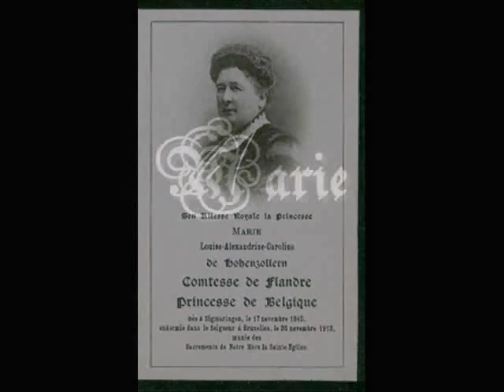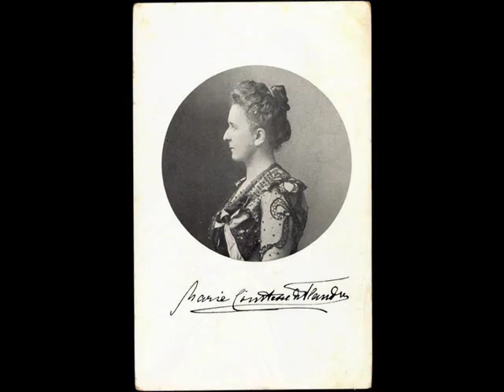Princess Marie of Hohenzollern-Sigmaringen, Countess of Flanders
Marie Luise was a daughter of Prince Karl Anton of Hohenzollern-Sigmaringen and Princess Josephine of Baden. She was the sister of Carol I of Romania.

She married on 25 April 1867 in Berlin with Prince Philippe, Count of Flanders, second son of King Leopold I of Belgium and Louise-Marie of Orléans. They had five children, including King Albert I of the Belgians.

Marie Luise died in Belgium in 1912 at the age of 67, after suffering from pneumonia for several days